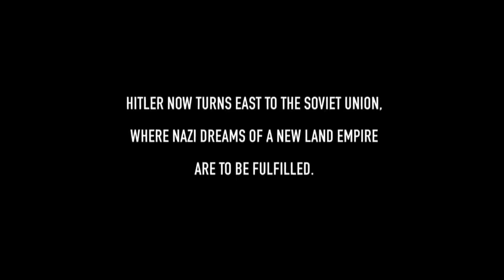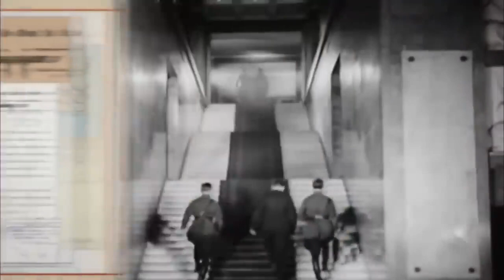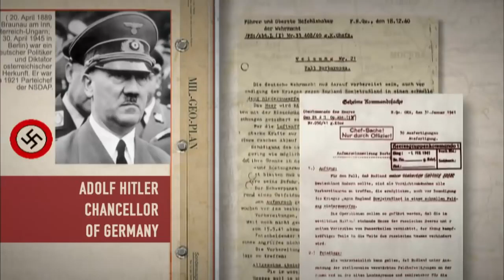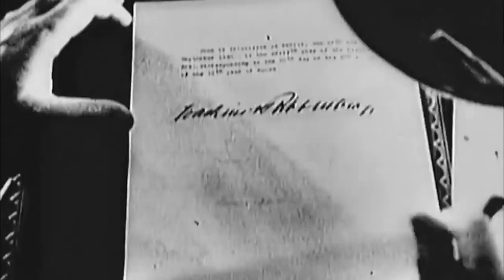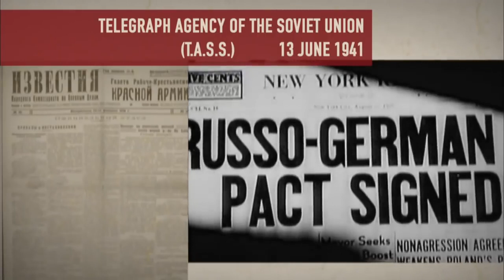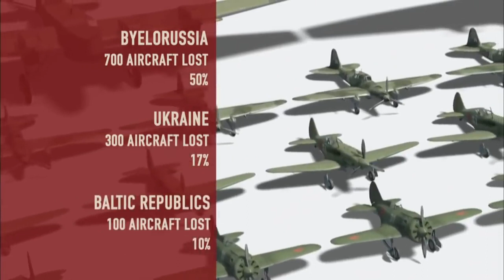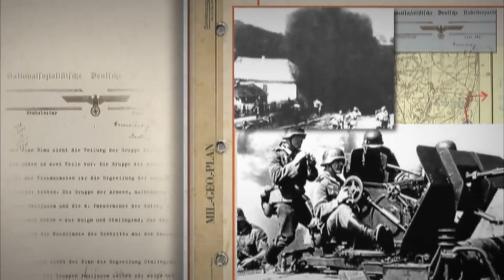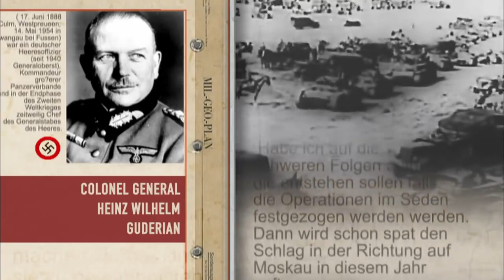Soviet Storm. WW2 in the East. Operation Barbarossa. Episode 1. Russian History.